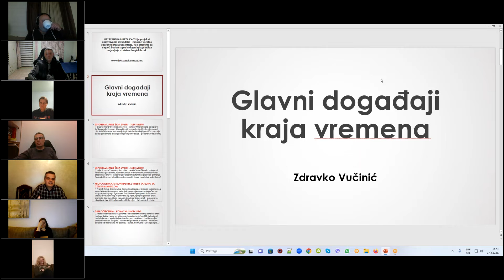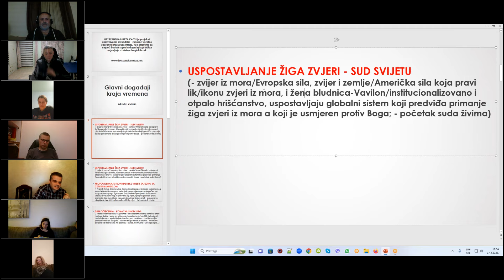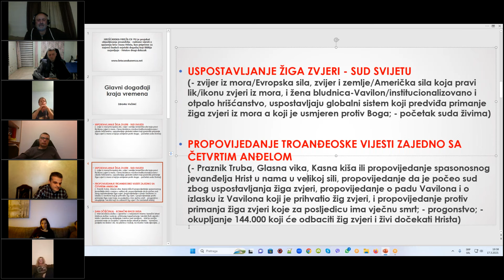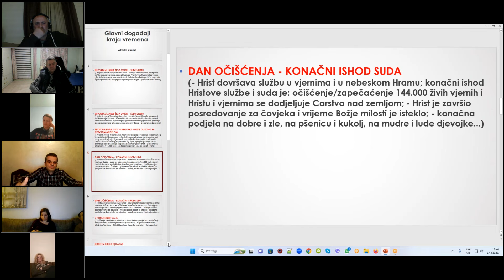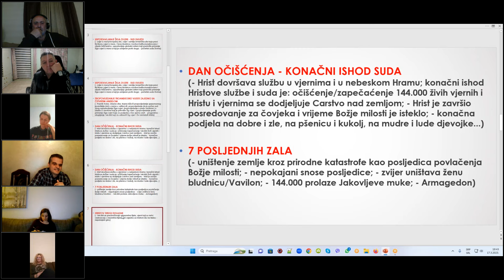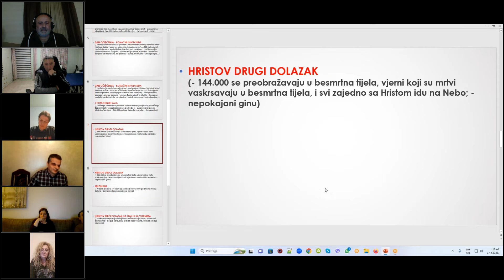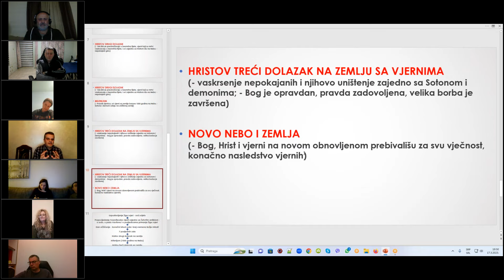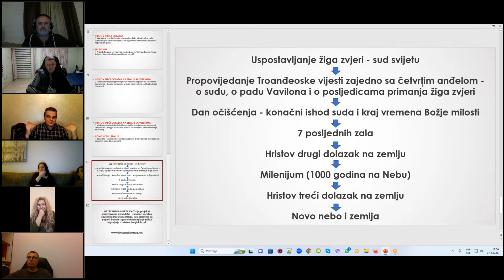Glavni događaji kraja vremena, Zdravko Vučinić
U najkraćem, bez puno detalja, hronološki - glavni događaji kraja vremena